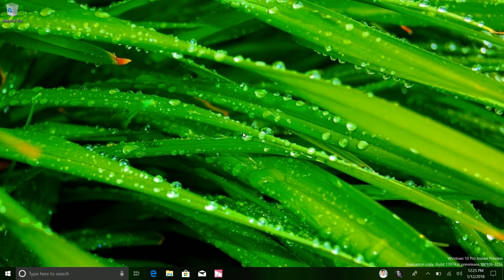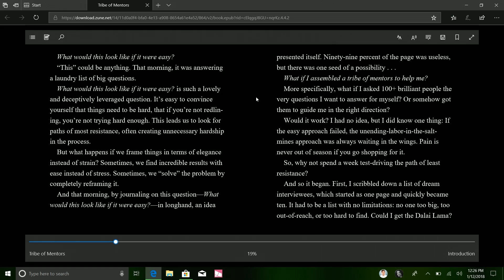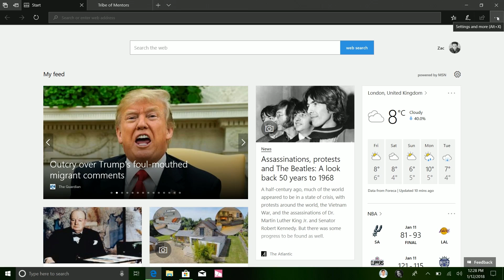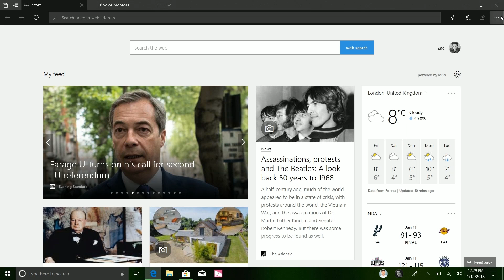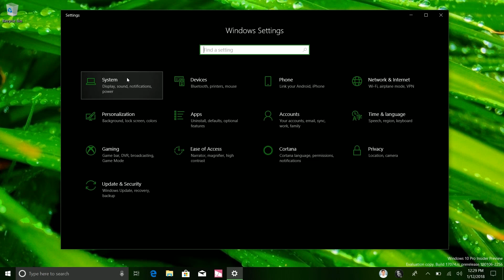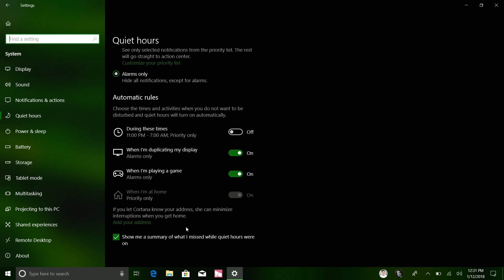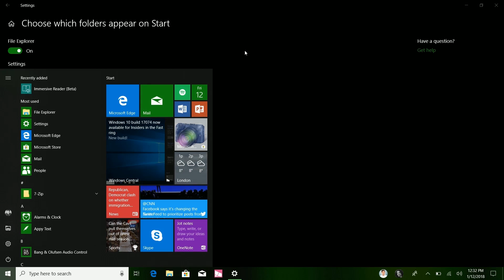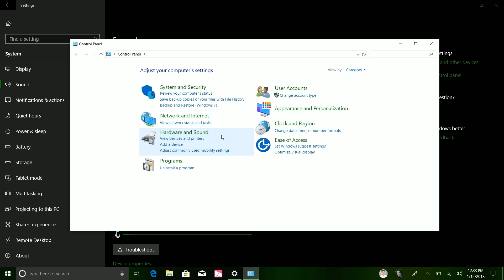Windows 10 Build 17074 - Microsoft Edge, Start, Quiet Hours + More